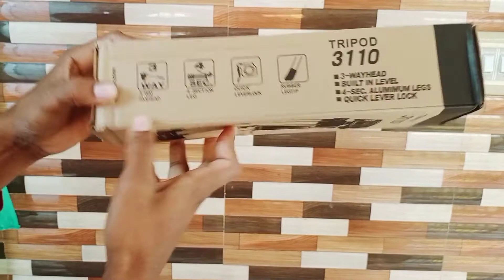budget tripad for YouTube beginner's ( 365) detail review / telugu tech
hi friends how are you hope doing well this video budget tripad for YouTube's at the mobile use some of videos

Telugu tech

tripad link : WEBSTER Camera Stand Tripod-3110 Tripod